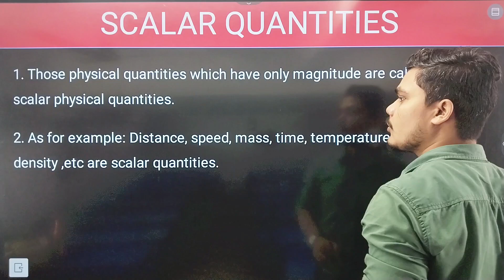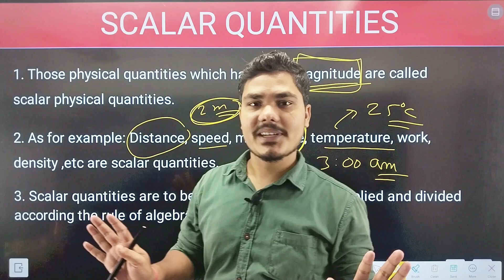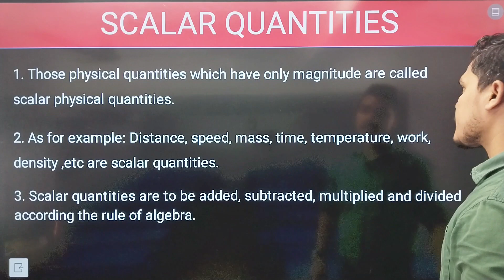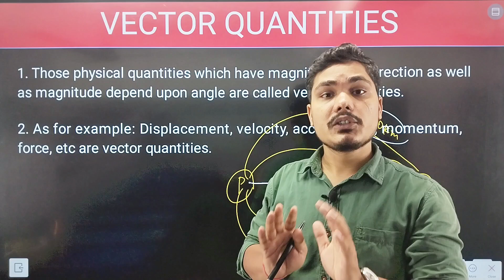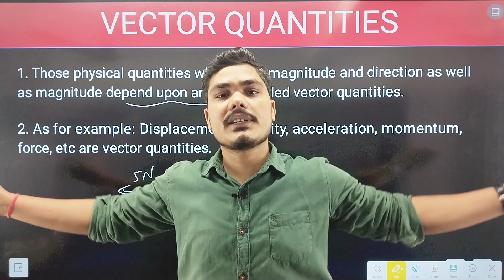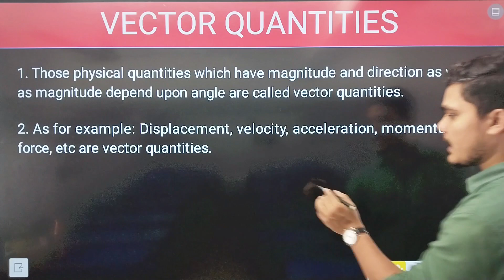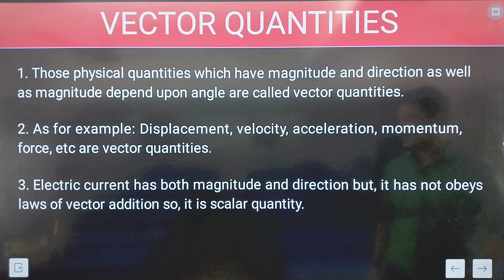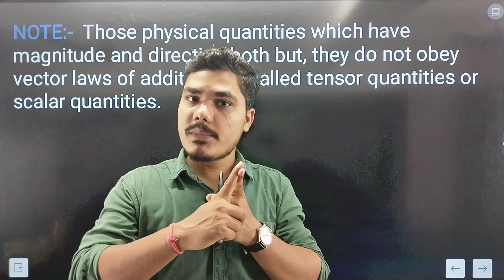Scalar Quantity & Vector Quantity | basic physics Part - 2 | simplified explanation | VEPS Classes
Scalar Quantities
Vector Quantities

Simplified and Detailed Explanation
Basic Physics Series PART - 2
For Higher Secondary Class Students

Lecture by : Niraj Sir

Veps Classes is an Educational Channel. We are aiming to provide top class Video Lectures, Resources and Simplified concepts to the Students studying in Secondary and Senior Secondary grades. We are located in - Jamshedpur, Jharkhand, India.